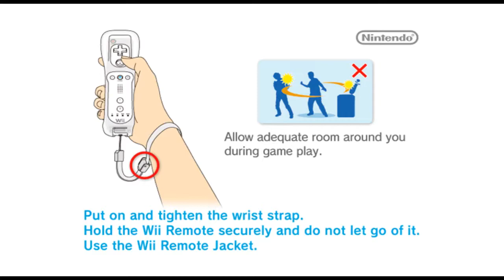Sushi Go Round Wii Gameplay